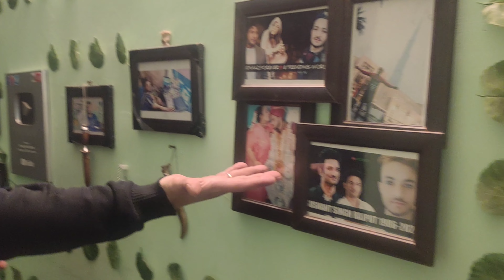Mera 8,00,000 Ka Youtube Setup With All Gadgets 🤗